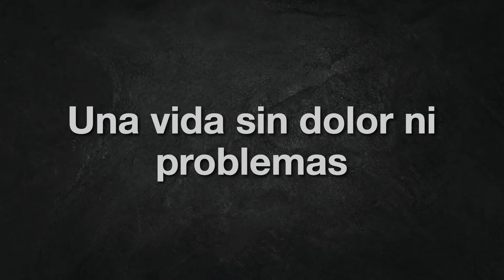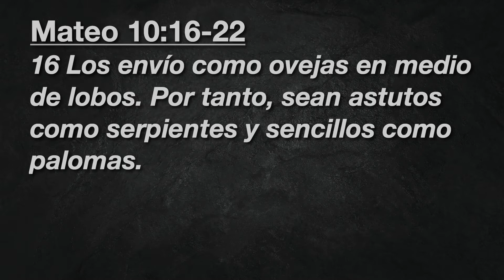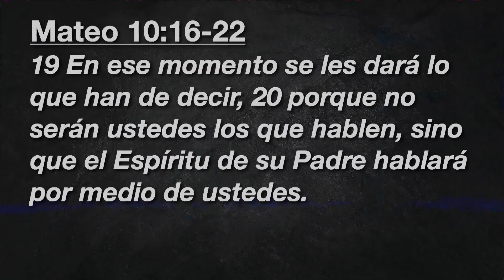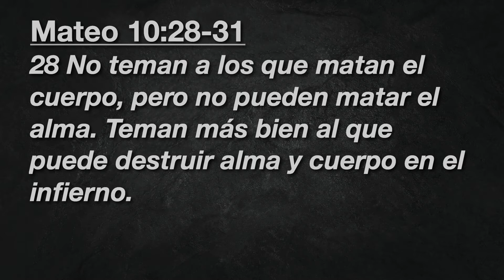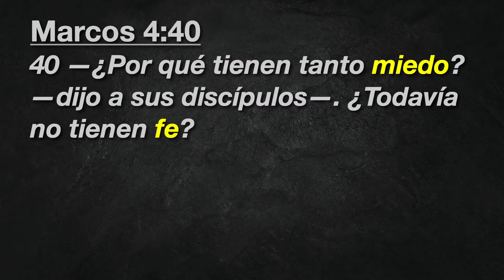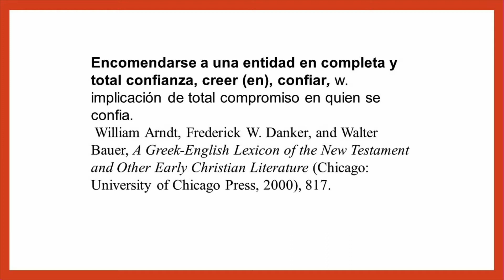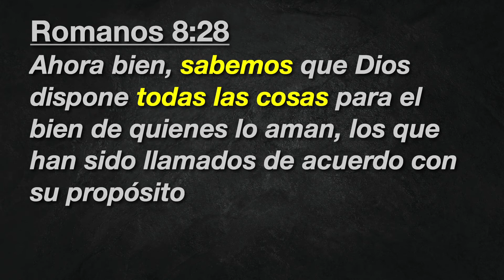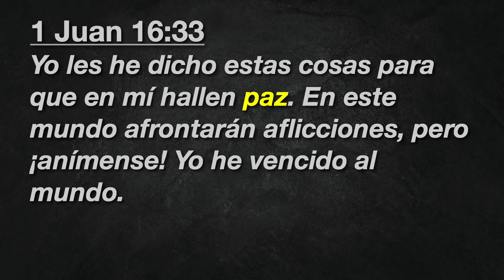11/03/19 No Temas - Armando Zuniga